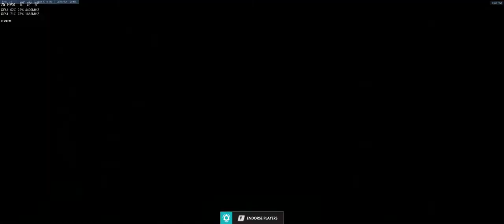Reflexes like a mongoose